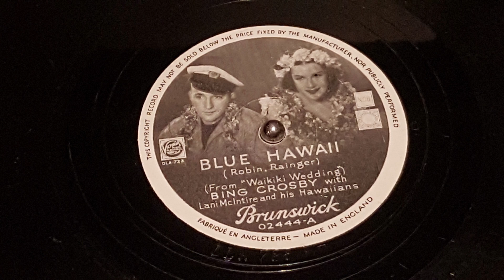Blue Hawaii - Bing Crosby Lani McIntire and his Hawaiians 1937 78 rpm Brunswick 02444